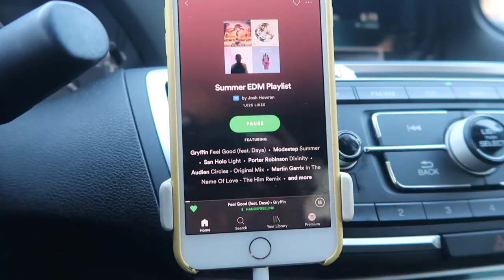this was really sad | day in the life of a nursing student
Jasmine - WCU
 Alex - UCR

Jasmine-  Nursing
 Alex - Bioengineering

OUR FAVORITES:
my scrubs:

my stethoscope:

my planner:

my laptop stand: